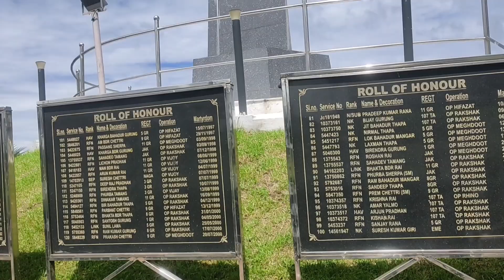Beautiful Batasia Loop Of Darjeeling || Darjeeling Series Part 12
tilokj07 /Tilok Jash